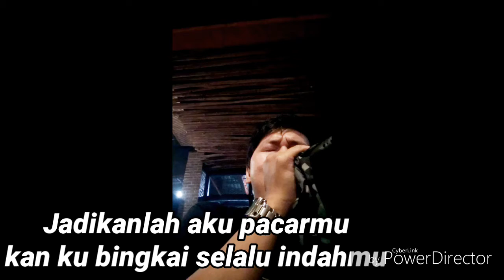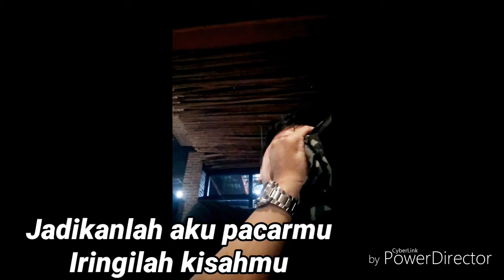Andra Barbera - Jadikan aku Pacarmu (Cover), Lisung cofe Tasikmalaya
Andra Barbera (Cover)